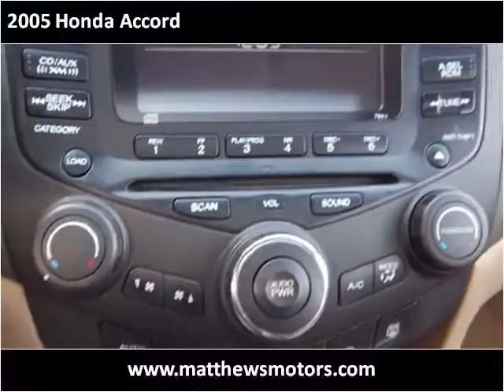2005 Honda Accord available from Matthew's Motors Inc.